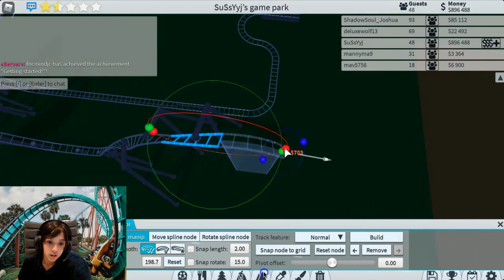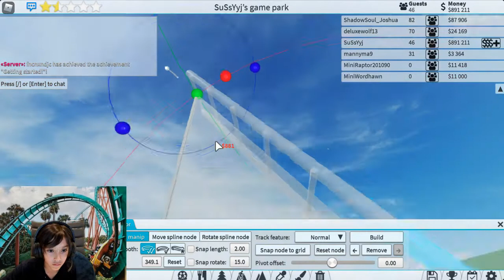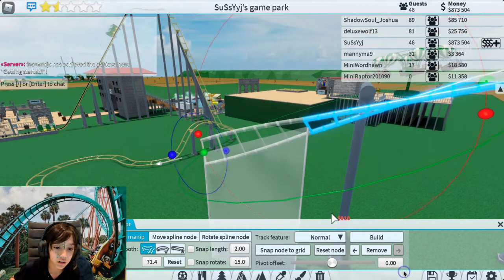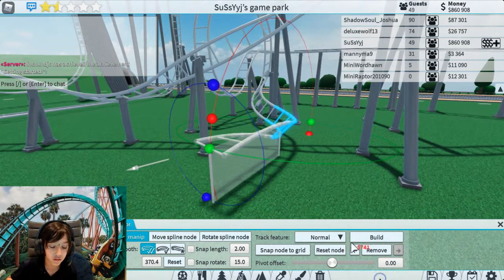Building the SUPER MARIO ROLLER COASTER!!! Building my EPIC GAME PARK (: Part 3